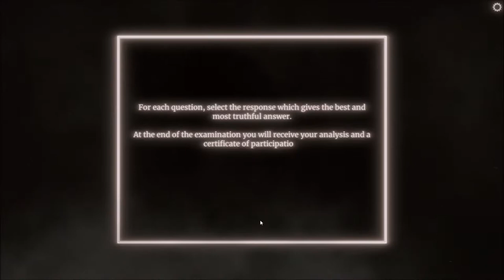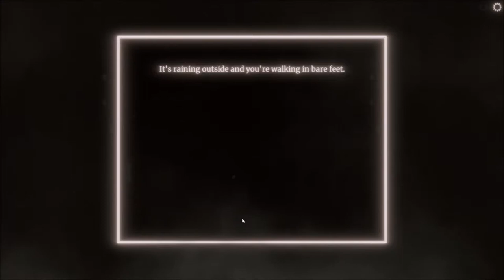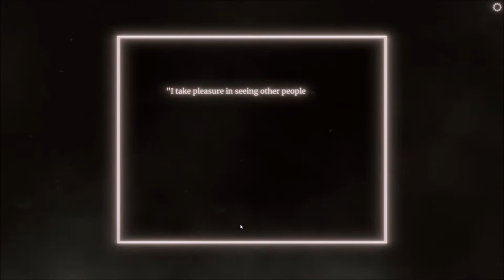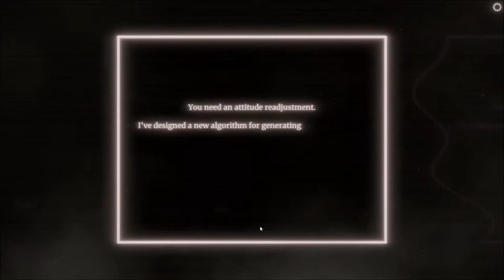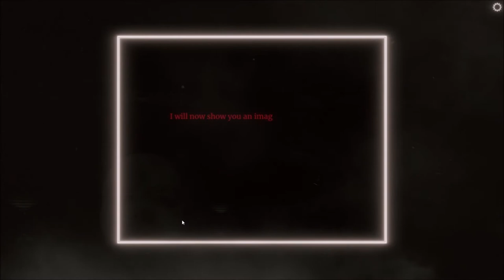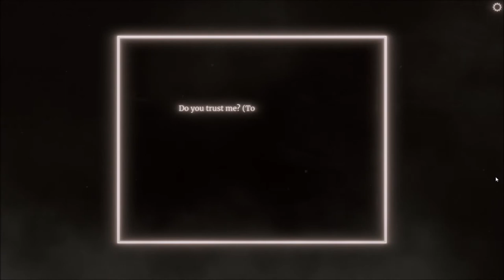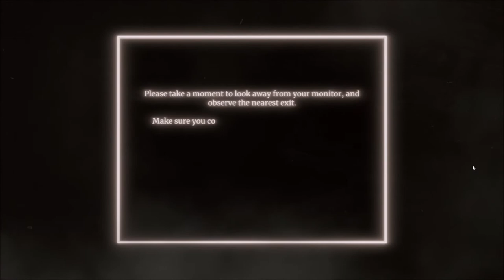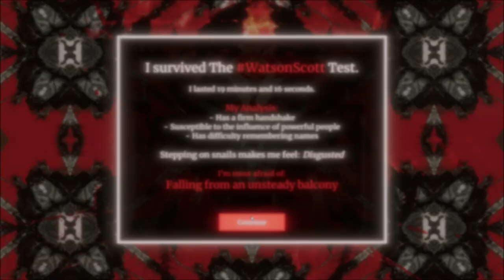The Watson-Scott Test #1 - Trying To Be The Best Me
It is time to dive into my psyche and figure out what makes me tick.  Here is The Watson-Scott Test.  Enjoy 😀
Do you want to start streaming?  Go to the link to get Streamlabs OBS. Free and easy to use.